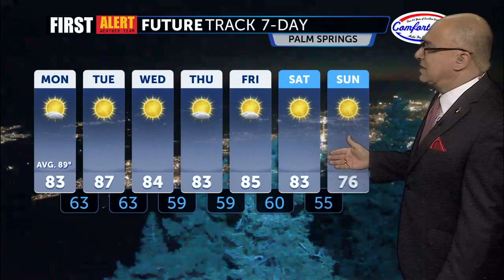First Alert Weather with Patrick Evans Monday morning October 23, 2023